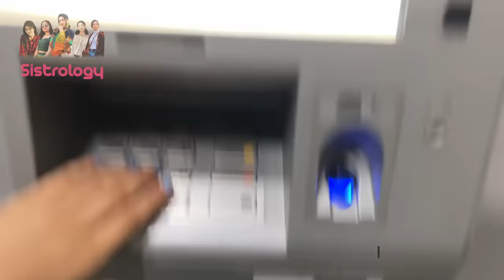PUNJABI LESSONS BY FATIMA 🤣 | Kisi K Pass Cash Nahe 😅 | Raat K 2bjy Zalalt 😠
Rabia Ka Dream Boy |
In today's video you will find

🌟Kiss-kiss, bye-bye 💋